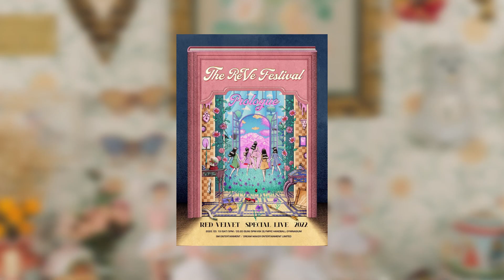21 อัลบั้ม K-POP ที่สามารถติด Billboard’s World Albums ในปี 2022 | OMK KPOP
รายชื่อ 21 อัลบั้ม k-pop ที่สามารถติด Billboard’s World Albums ในปี 2022 ได้จะมีของวงไหนบ้างไปฟังกันเลย